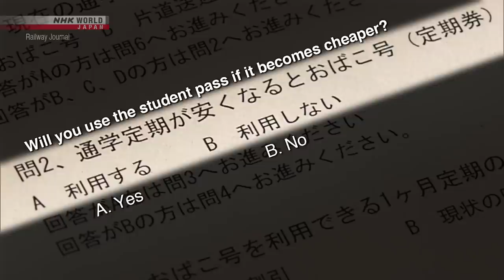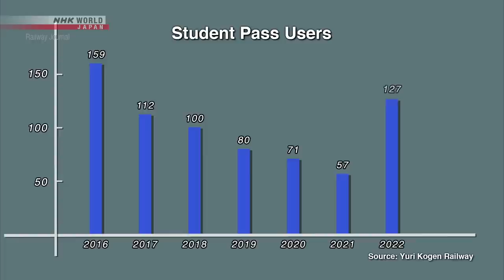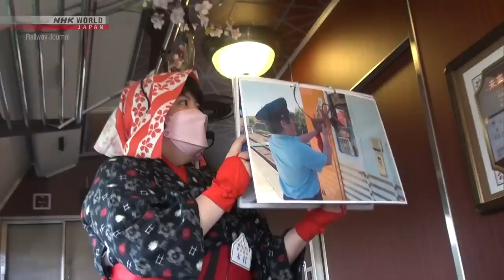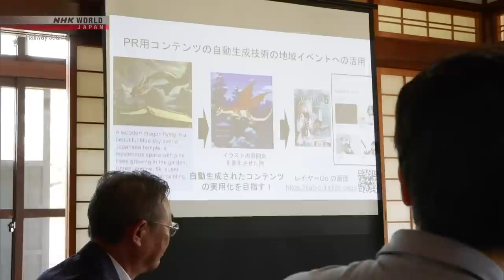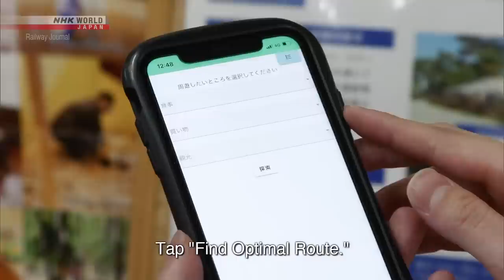Yuri Kogen Railway: Getting People Back on Track - Japan Railway Journal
More quality content available on NHK WORLD-JAPAN!

Akita’s Yuri Kogen Railway is evolving and reinvigorating its community with special trains, monthly themed events, package deals for travelers and reduced costs for commuters.